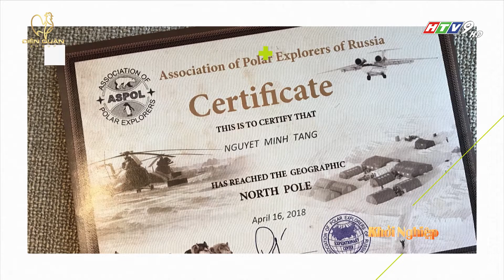Người phụ nữ Việt Nam ĐẦU TIÊN giương cờ Tổ quốc ở giải chạy Marathon Bắc Cực - làm bánh kem CỰC ĐẸP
Chị ấy vừa đẹp vừa giỏi mọi người ạ!